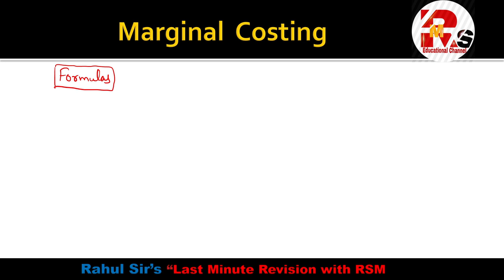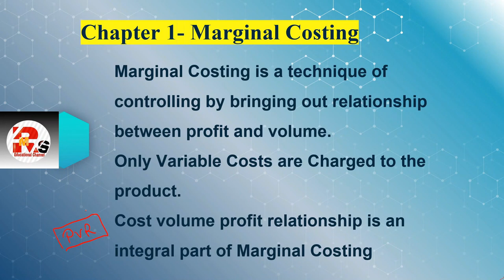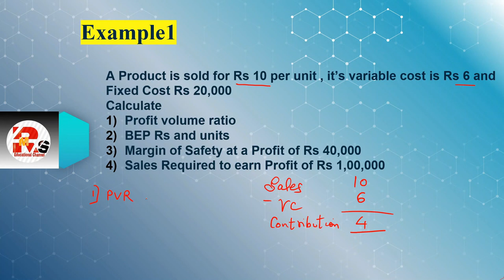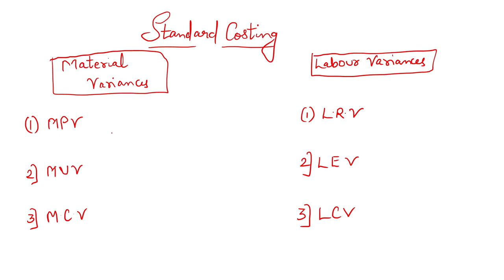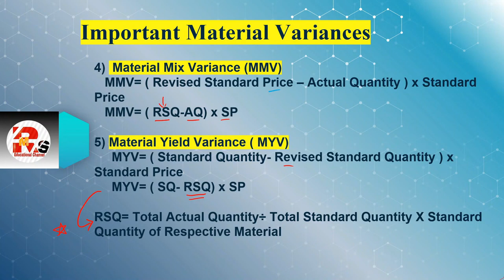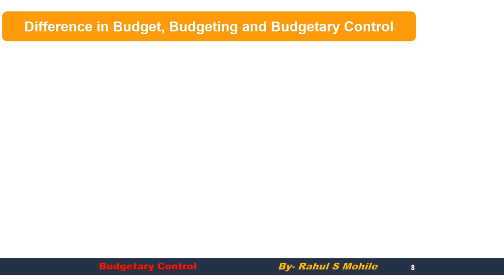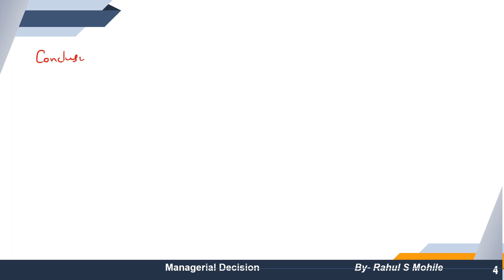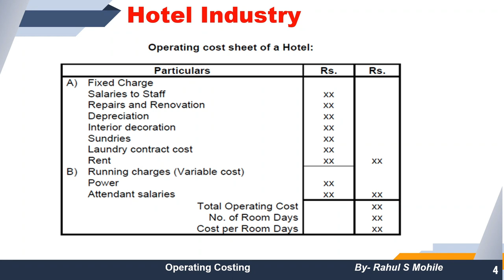MCOM IDOL PART 1 COSTING REVISION | MCOM MUMBAI UNIVERSITY Part 1 Costing REVISION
For Online Courses:- Click Below!!!